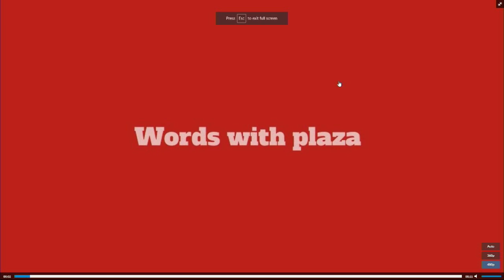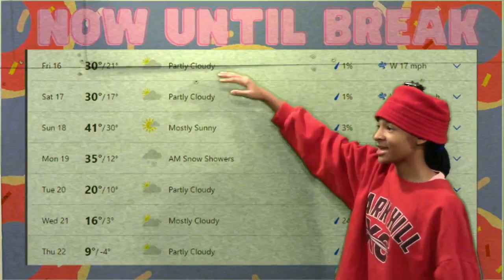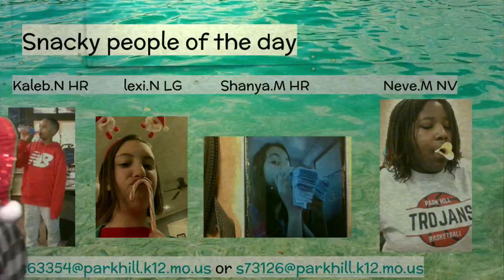Plaza Broadcast December 16th, 2022-2023